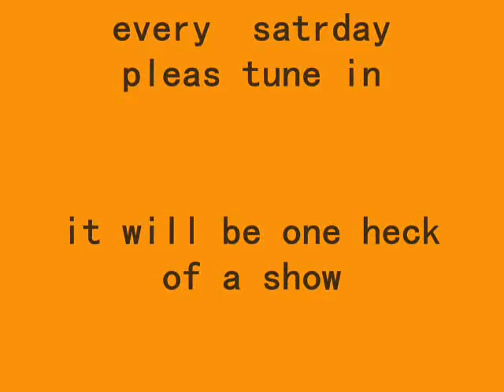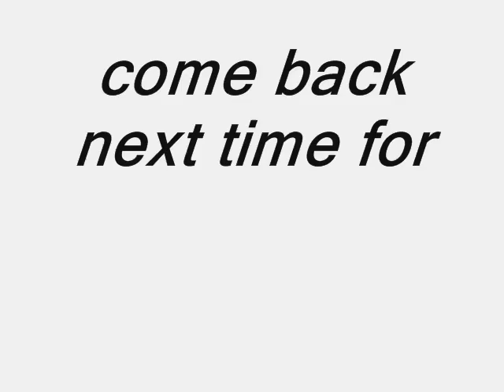color changing fire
pure Awesome